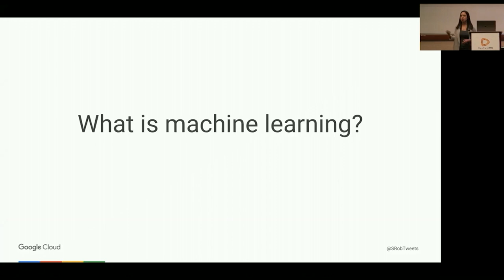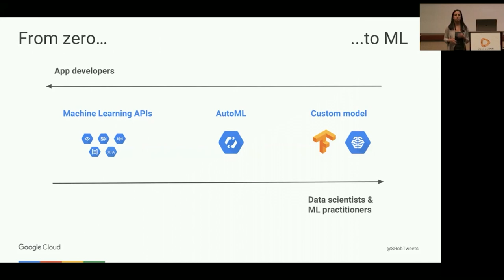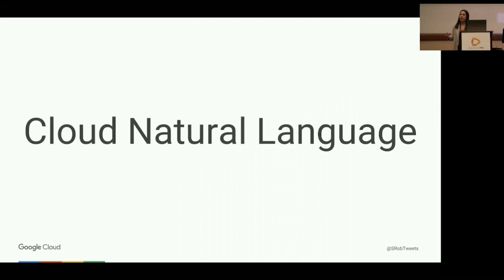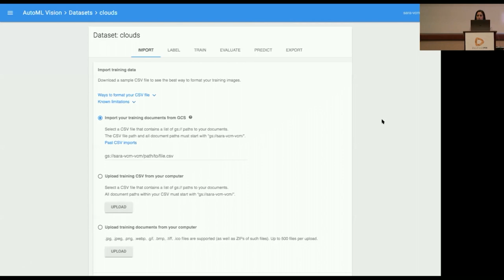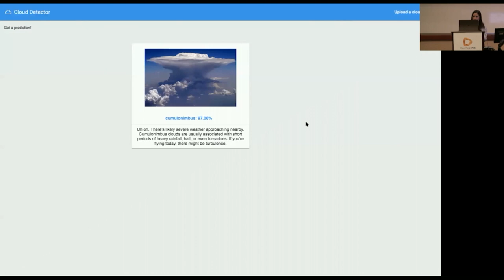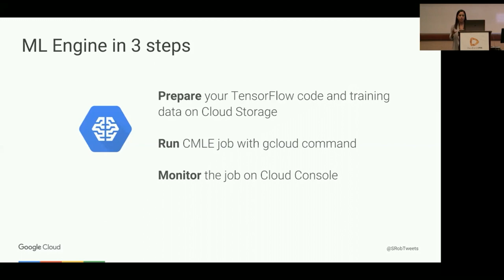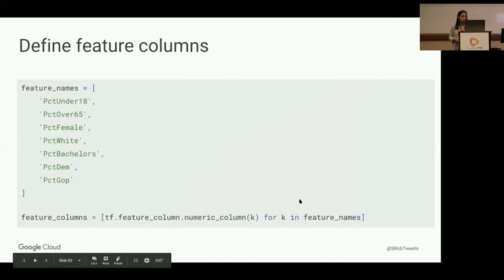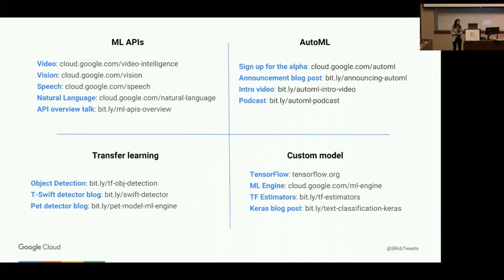DevFestMN 2018 | Sara Robinson - Keynote: From Zero to ML on Google Cloud Platform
Everyone’s talking about machine learning, but we hear much less about how to put it into practice. And let’s face it, that can be daunting! Even just 10 years ago you needed access to extensive academic and computing resources to make use of machine learning. Fast forward to today and we’ve seen revolutionary changes in the hardware and software that are making ML accessible for any developer or data scientist. Whether you’re completely new to ML or you’ve already trained and deployed your own model from scratch, Google Cloud Platform has a variety of tools to help you start using ML right now. I’ll start with the basics: how to use a pre-trained ML model with one REST API call. Then you’ll learn how to use your own dataset to customize a pre-trained model with transfer learning. We’ll end by learning how to build your own model from scratch with TensorFlow, and how train and serve it in the cloud with GCP.